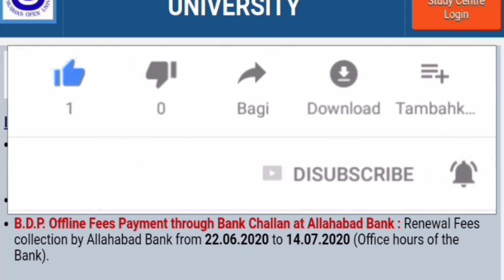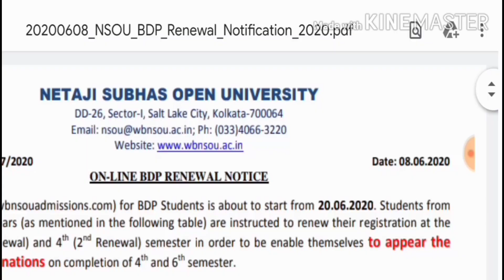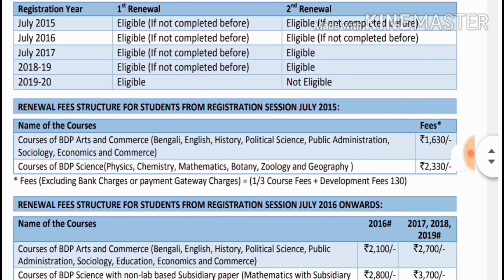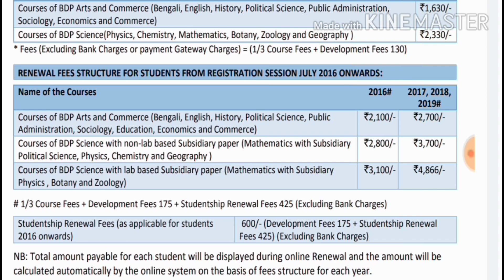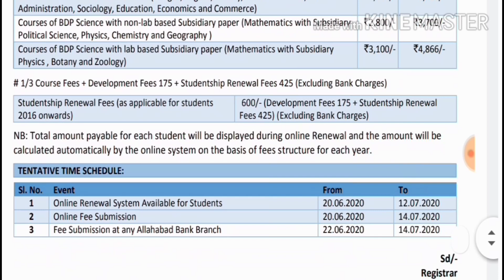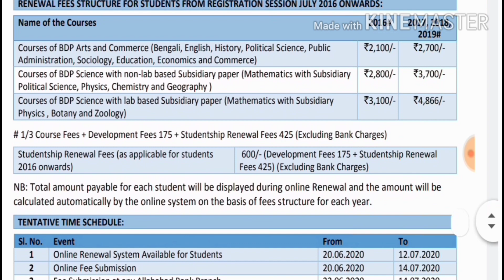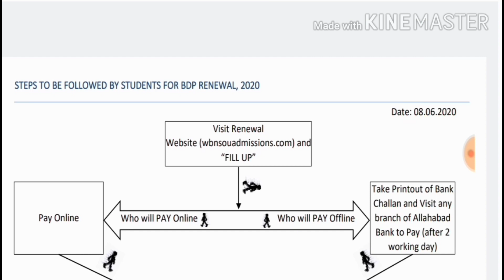Bdp Renewal Process 2020 Demo || Upload365 || Netaji Subhas Open University Renewal Process 2020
Bdp Renewal Process 2020 || Upload365 || Netaji Subhas Open University Renewal Process 2020

বাংলায় দেখুন বাংলা ভাষাকে সাপোর্ট করুন
ᴡᴇʟᴄᴏᴍᴇ ᴛᴏ ᴛʜᴇ ɢᴀᴛᴇᴡᴀʏ ᴏғ ғᴜᴛᴜʀᴇ ɪɴsᴛɪᴛᴜᴛᴇ
এই উচ্চ মানের শিক্ষা প্রতিষ্ঠানটি  সারা দেশ জুড়ে শিক্ষার্থীদের শিক্ষা প্রদান করে থাকে!
ʀᴇɢᴜʟᴀʀ ʟɪᴠᴇ ᴄʟᴀssᴇs
 ᴘᴏsᴛᴀʟ ᴄᴏᴀᴄʜɪɴɢ
 ᴘʀɪɴᴛᴇᴅ ᴍᴀᴛᴇʀɪᴀʟs
 ᴜᴘᴛᴏ 99% ᴄᴏᴍᴍᴏɴ sᴜɢɢᴇsᴛɪᴏɴ
 ᴏɴʟɪɴᴇ ʙᴏᴏᴋɪɴɢ +
 ʜᴏᴍᴇ ᴅᴇʟɪᴠᴇʀᴇᴅ ғᴀᴄɪʟɪᴛɪᴇs
 ʙᴇsᴛ ϙᴜᴀʟɪᴛʏ@ʟᴏᴡ ᴘʀɪᴄᴇ
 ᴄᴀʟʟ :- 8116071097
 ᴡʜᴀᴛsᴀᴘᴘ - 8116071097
 ᴏғғɪᴄɪᴀʟ ᴡᴇʙsɪᴛᴇ - 🏿
ᴀʟʟ sᴜʙᴊᴇᴄᴛs ғʀᴇᴇ
sᴜɢɢᴇsᴛɪᴏɴ ᴅᴏᴡɴʟᴏᴀᴅ ʜᴇʀᴇ 🏿
ғʙ ᴘᴀɢᴇ এ ʟɪᴋᴇ করুন
ᴜᴘᴅᴀᴛᴇ ɴᴇᴡs পেতে 🏿
 ғʙ ɢʀᴏᴜᴘ এ ᴊᴏɪɴ করুন
ᴜᴘᴅᴀᴛᴇ ɴᴇᴡs পেতে 🏿
 ʏᴏᴜᴛᴜʙᴇ চ্যানেলটি sᴜʙsᴄʀɪʙᴇ
করুন ও ʙᴇʟʟ আইকনটি ক্লিক
করুন ᴏɴʟɪɴᴇ ʟɪᴠᴇ ক্লাস পেতে  🏿
 ᴘʟᴀʏ sᴛᴏʀᴇ এ  ɢᴀᴛᴇᴡᴀʏ ᴏғ ғᴜᴛᴜʀᴇ
 ᴀᴘᴘs টি ᴅᴏᴡɴʟᴏᴀᴅ করুন  🏿

netaji subhas open university renewal 2020
nsou renewal
nsou renewal status
nsou renewal 2020 bdp